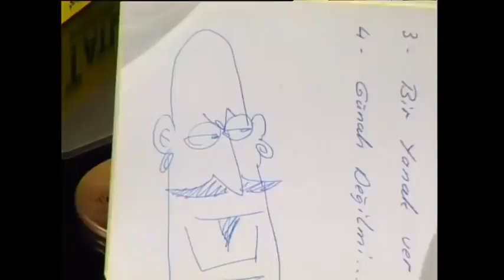"Niye Tek Başınasın?" | İbo Show 1997 Sezonu 20. Bölüm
İbrahim Tatlıses, Cem Yılmaz'ın sahneden neden tek olduğunu sordu. İyi seyirler!

İbo Show'un eski sezonlarından en özel sahneler.